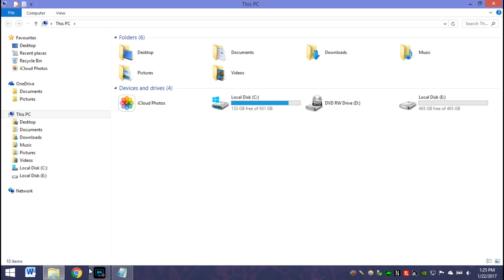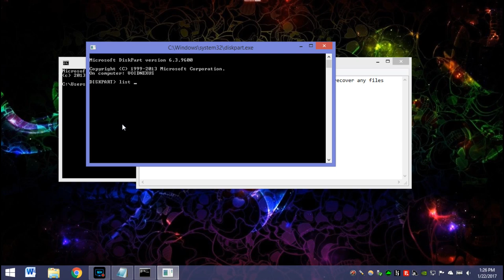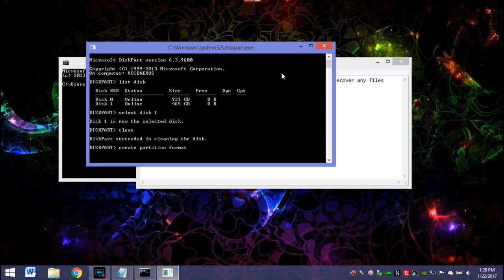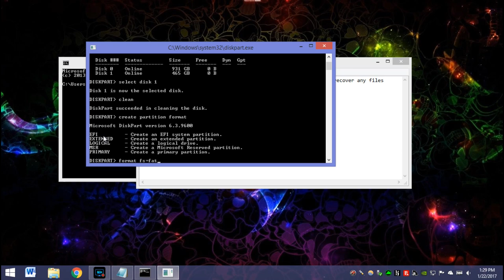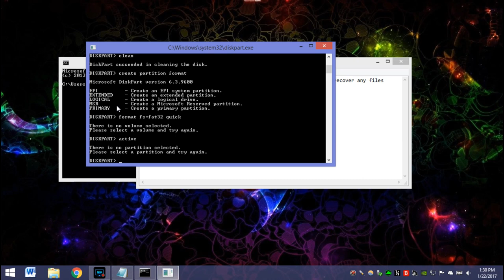How to Fixed a Corrupted Hard Drive